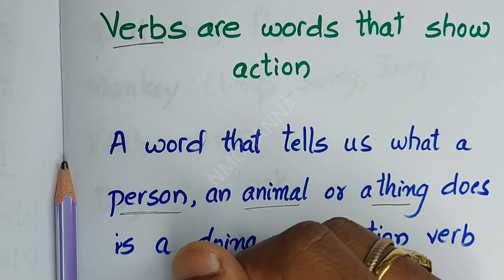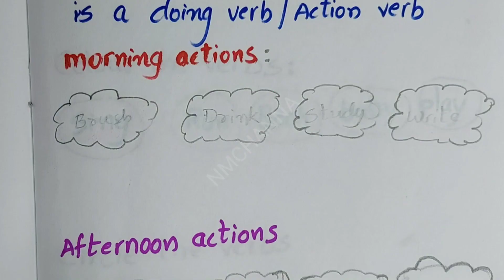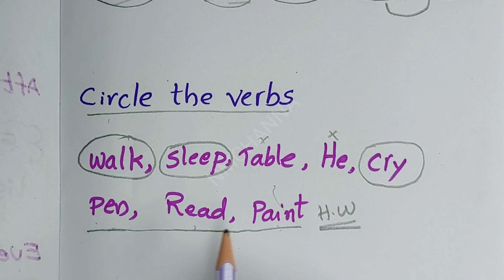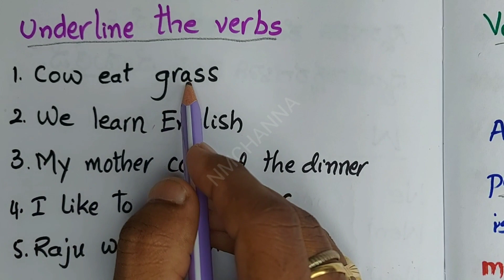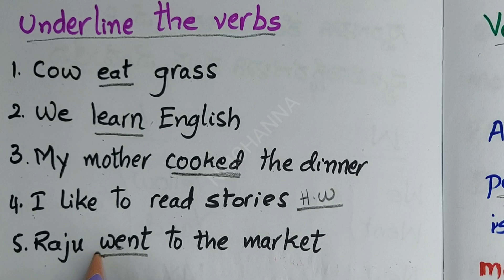verb ತಿಳಿದರೆ ಇಂಗ್ಲಿಷ್ ಬಂದಂತೆ | very in Kannada | very English in grammar | verb words | verb forms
In this video I explained about verb, verb in Kannada,verb Kannada grammar, verb in English grammar,

ಇಲ್ಲಿ ಕ್ಲಿಕ್ ಮಾಡಿ ಚಿತ್ರಸಹಿತ ಆಕ್ಷನ್ ಪದಗಳನ್ನು ನೋಡಿರಿ

English grammar more videos in Kannada

👦👧 *1 ರಿಂದ5ನೇ ತರಗತಿ ಪಠ್ಯ ವಿಷಯಕ್ಕೆ ಸಂಬಂಧಪಟ್ಟ* ಮಕ್ಕಳಿಗೆ ವಿಡಿಯೋಗಳು ನೋಡಲು ಕೆಳಗಿನ ಲಿಂಕ್ ಅನ್ನು ಕ್ಲಿಕ್ ಮಾಡಿ